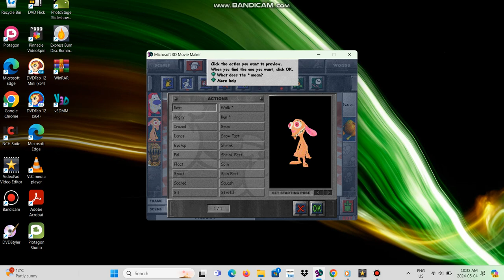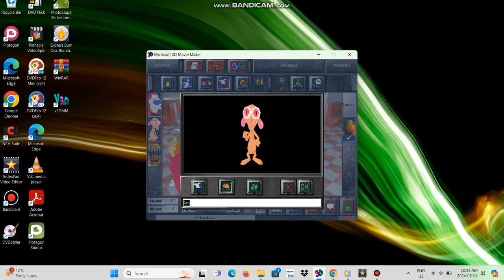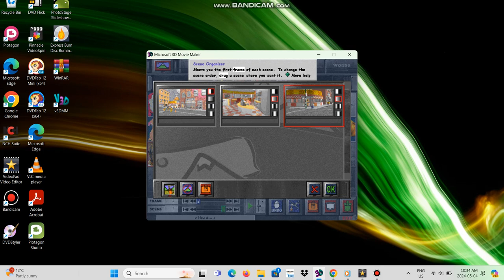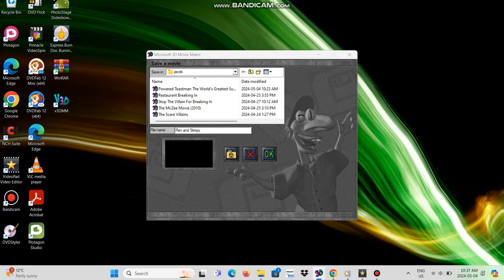Microsoft 3D Movie Maker Gameplay Part 8 HD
Microsoft 3D Movie Maker from 1995 and all characters from 1 to 4

3D Movie Maker (commonly shortened to 3DMM) is a children's computer program developed by Microsoft Home's Microsoft Kids subsidiary released in 1995. With the host the character McZee (voiced by Michael Shapiro), Using the program, users can make films by placing 3D characters and props into pre-rendered environments, as well as adding actions, sound effects, music, text, speech and special effects.